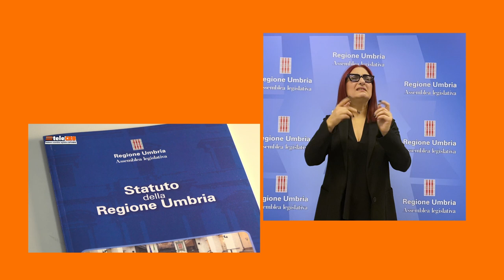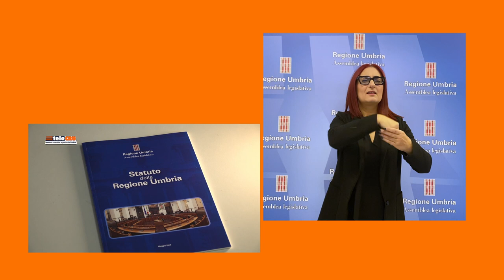TeleCRU LIS (Lingua dei segni) edizione numero 505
Approfondimento sul nuovo Statuto della Regione Umbria, definitivamente approvato dall'Aula in seconda lettura; le altre notizie dall'Assemblea legislativa.